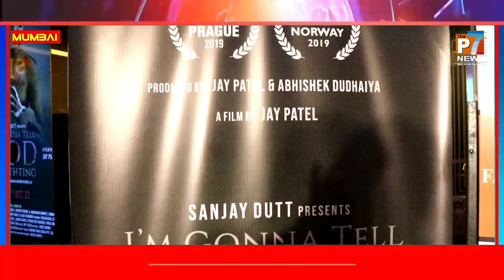Special screening film 'I'm Gonna Tell God Everything' produced by Jay Patel, Abhishek, Sanjay Dutt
Special screening of multiple award-winning film - 'I'm Gonna Tell God Everything' produced by Jay Patel, Abhishek Dudhaiya and presented by Sanjay Dutt

A special screening of heart-wrenching Hollywood short film 'I'm Gonna Tell God Everything' that is presented by Sanjay Dutt and produced by Jay Patel and Abhishek Dudhaiya, was held at PVR Cinema in Mumbai for its special guests and journalists.

 This film based on true events left the film critics speechless. Present on the occasion were producers Jay Patel and Abhishek Dudhaiya along with actress Mandakini, music composer Rashid Khan, Pawan Shankar, lin laishram, Jahangir khan, who were deeply moved by the film that is is based on the real story of a 5-year-old boy from Syria, who died in hospital during treatment. This lil boy's last words were very touching - I'm Gonna Tell God Everything and he meant - "I'm gonna tell the Almighty everything."

A video of SanjayDutt was shown before the screening of this short film, showing Dutt launching the poster of the film and spoke that there is a need for peace in the world and this is the particular message that the film portrays.

The multiple award winning film I'm Gonna Tell God Everything is co-produced by Abhishek Dudhaiya who produced and directed Bhuj - The Pride of India with Ajay Devgan. He said that women and children are the most affected by war, although they have nothing to do with the war, adding, "The film is based on true events, I was moved by the last words of a child and so we decided to tell his story through a short film."

Winner of the Best Short Film award at the Norway Film Festival, 'I'm Going to Tell God Everything' is written by Katherine King and produced by Jay Patel. This award winning short film also has the honor of being selected for a special screening at the 50th International Film Festival of India (IFFI) in Goa.

Producer Jay Patel said, "I see the world as one big community, and the art of storytelling can connect people with one another. I want to tell stories that haven't been heard before. Many have tears in their eyes at the end of the film. I will raise such issues in the world through the film."

Abhishek Dudhaiya announced that the film will be released on YouTube on October 2, on the occasion of Gandhiji's birthday, a priest of non-violence and peace messenger.

संजय दत्त द्वारा प्रस्तुत, जय पटेल व अभिषेक दुधैया द्वारा निर्मित फिल्म 'आई एम गोना टेल गॉड एवरीथिंग' की विशेष स्क्रीनिंग

संजय दत्त द्वारा प्रस्तुत और जय पटेल और अभिषेक दुधैया द्वारा निर्मित, दिल और रूह को झिंझोड़ देने वाली हॉलीवुड की शॉर्ट फिल्म, 'आई एम गोना टेल गॉड एवरीथिंग' की स्पेशल स्क्रीनिंग मुम्बई के पीवीआर सिनेमा में
रखी गई तो यहां आए सभी मेहमानों, पत्रकारों और फिल्म समीक्षकों को इस रियलिस्टिक सिनेमा ने अवाक कर दिया। इस अवसर पर निर्माता जय पटेल और अभिषेक दुधैया के अलावा गेस्ट्स में अभिनेत्री मंदाकिनी,  पवन शंकर, लिन लैशराम, जहांगीर खान संगीतकार राशिद खान उपस्थित थे। फ़िल्म ने सभी को हिला कर रख दिया।

यह फ़िल्म सीरिया के एक 5 वर्षीय लड़के की वास्तविक कहानी पर आधारित है, जिसने इलाज के दौरान अस्पताल में दम तोड़ दिया। उसके अंतिम अल्फ़ाज़ बेहद मार्मिक थे -आई एम गोना टेल गॉड एवरीथिंग' 'मैं ऊपरवाले को सब कुछ बताने वाला हूँ।"

फ़िल्म दिखाने से पहले संजय दत्त का एक वीडियो दिखाया गया जिसमें उन्होंने फिल्म का पोस्टर लांच किया और कहा कि दुनिया मे शांति की जरूरत है और फ़िल्म यही सन्देश देती है।

कई पुरस्कार विजेता इस फिल्म के सह-निर्माता अभिषेक दुधैया हैं जिन्होंने अजय देवगन के साथ भुज- द प्राइड ऑफ इंडिया का निर्माण और निर्देशन किया था। उन्होंने कहा कि युद्ध होने से सबसे अधिक प्रभावित महिलाएं और बच्चे होते हैं, हालांकि उनका युद्ध से कोई लेना-देना नहीं है। फिल्म सच्ची घटनाओं पर आधारित है, एक बच्चे के आखिरी शब्दों से मैं हिल गया और इसलिए हमने शॉर्ट फिल्म के जरिए उसकी कहानी बताने का फैसला किया।"

नॉर्वे फिल्म फेस्टिवल में सर्वश्रेष्ठ शार्ट फिल्म पुरस्कार की विजेता, 'आई एम गोइंग टेल गॉड एवरीथिंग' कैथरीन किंग द्वारा लिखित और जे पटेल द्वारा निर्मित है। इस पुरस्कार विजेता लघु फिल्म को गोवा में 50वें भारतीय अंतर्राष्ट्रीय फिल्म महोत्सव (आईएफएफआई) में विशेष स्क्रीनिंग के लिए चुने जाने का सम्मान भी प्राप्त है।

निर्माता जय पटेल ने कहा, "मैं दुनिया को एक बड़े समुदाय के रूप में देखता हूं, और कहानी कहने की कला लोगों को एक दूसरे से जोड़ सकती है। मैं ऐसी कहानियां बताना चाहता हूं जो पहले नहीं सुनी गई हैं।फ़िल्म देखने वालों में से कई की फिल्म के अंत में आंखें नम हो गईं। मैं दुनिया में इस तरह के मुद्दों को फ़िल्म के द्वारा उठाऊंगा।"

अभिषेक दुधैया ने बताया कि अहिंसा के पुजारी और शांति दूत गांधी जी के जन्मदिन के अवसर पर 2 अक्टूबर को यह फ़िल्म यूटयूब पर रिलीज होगी।